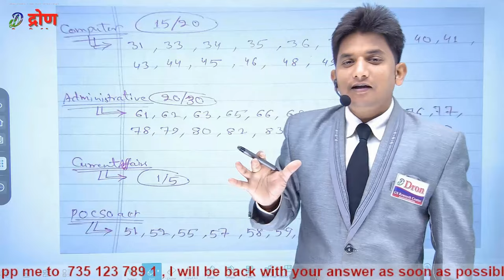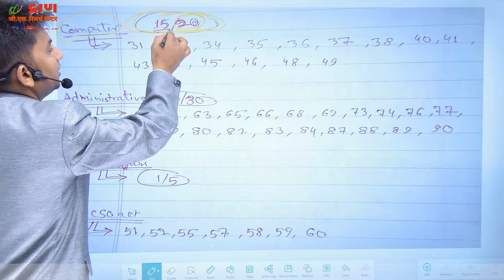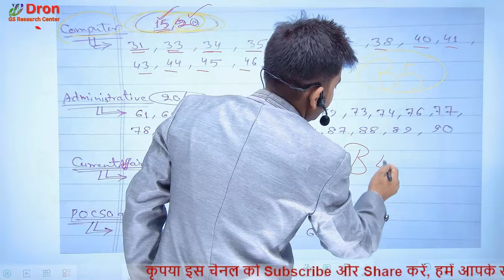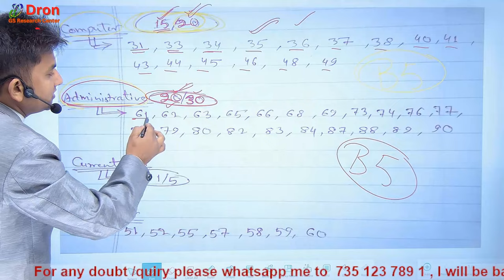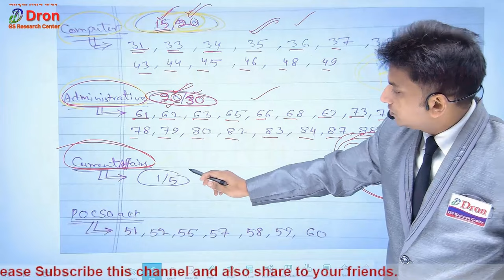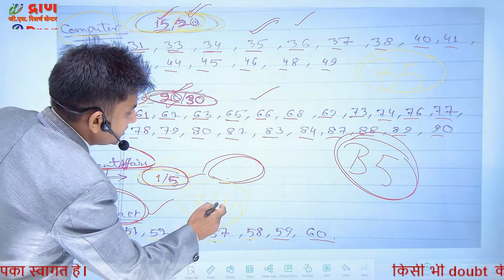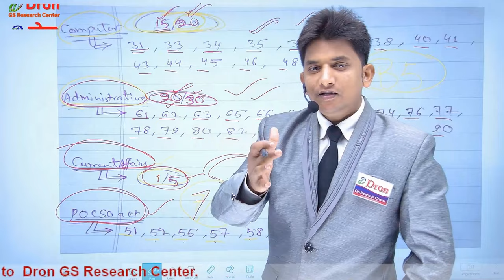Hostel Warden exam analysis । हमारे विडियो से कितने प्रश्न बने । सफल या असफल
ये विडियो हाेस्टेल वार्डेन की परीक्षा पेपर पर आधारित है तथा इस विडियो में यह बताया गया है कि हमारे द्वारा बनाये गये विडियो का प्रभाव कितना रहा।
 This video is about the study of Exam analysis of EMRS hostel warden exam paper according to my videos made by us.
1) Exam analysis at emrs hostel warden exam paper
2) Exam analysis today
3) Exam analysis expert
4) hostel warden exam analysis
5) hostel warden etoday exam analysis
6) hostel warden paper analysis
7) hostel warden paper
8) emrs today exam analysis
9)  emrs hostel warden cutoff mark 2023
10) emrs jsa cutoff 2023